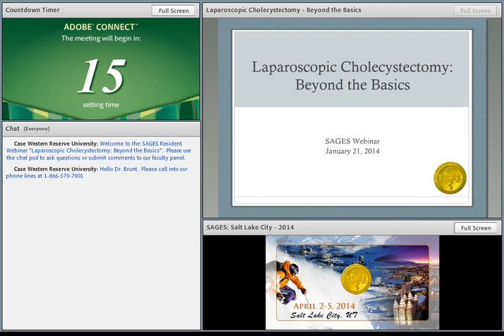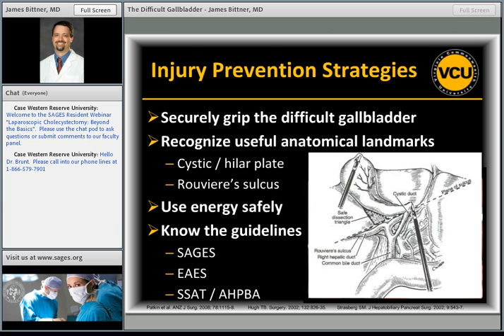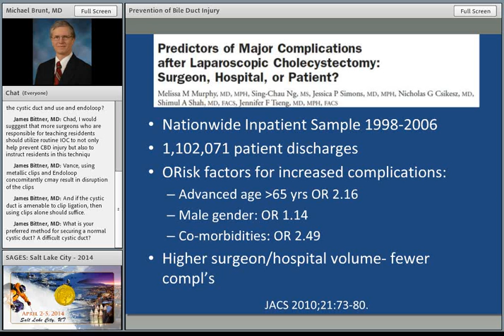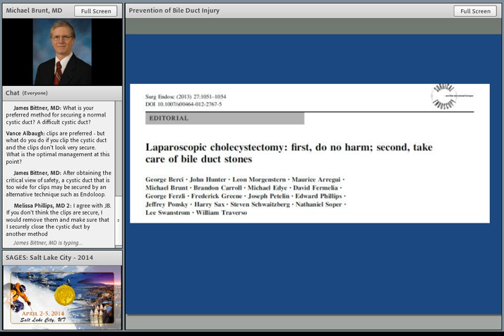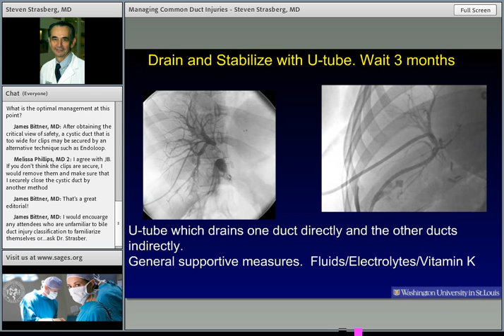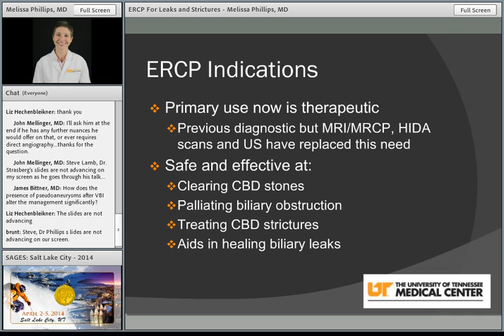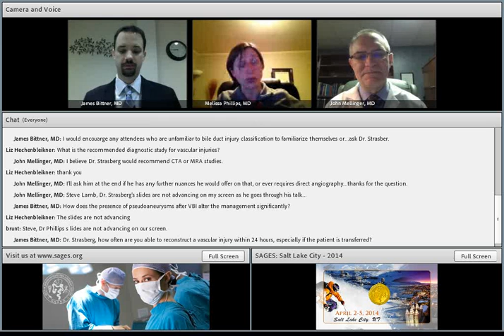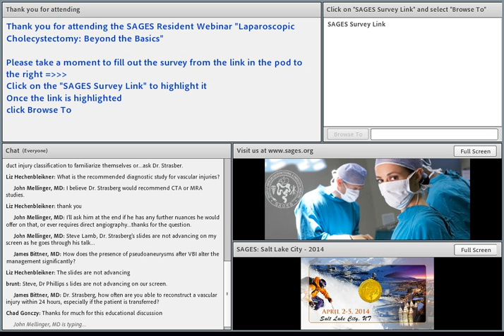Laparoscopic Cholecystectomy Beyond the Basics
SAGES Webinar on January 21